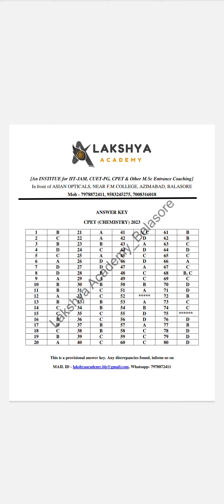CPET CHEMISTRY Answer Key 2023 || Lakshya Academy Balasore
Answer Key & Solutions of CPET Physics 2023

CPET 2023
CPET Physics
CPET Answer Key
CPET Physics Answer Key
CPET Physics Solution
Lakshya Academy Balasore

Welcome to LAKSHYA ACADEMY Balasore !!!

Lakshya Academy Balasore,  A leading Education Provider which Provides Excellence Coaching for M.Sc level Entrances like IIT - JAM, CUET - PG (Central Universities PG Entrance), CPET (Odisha PG Entrance) & Other M.Sc Entrance Tests.

Courses Offered
✓ IIT - JAM
✓ CUET - PG
✓ CPET
✓ Other M.Sc Entrances

Subjects
✓ Physics
✓ Chemistry
✓ Mathematics
✓ Zoology
✓ Botany